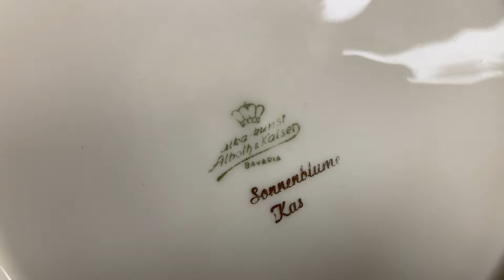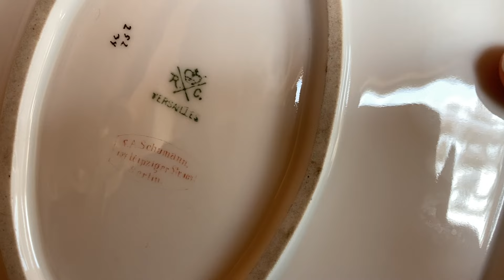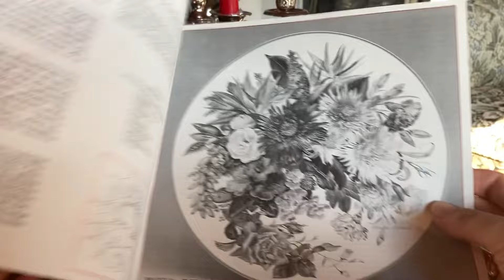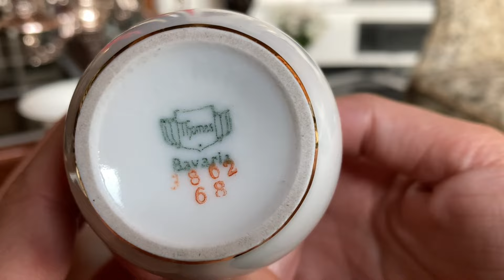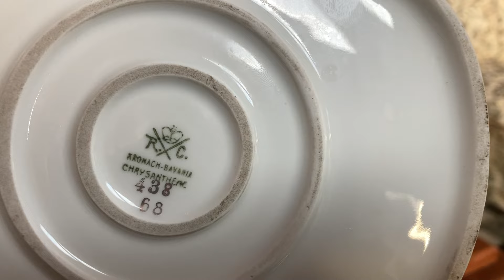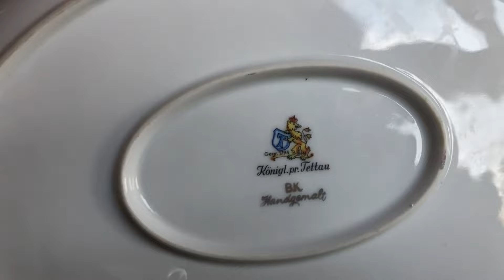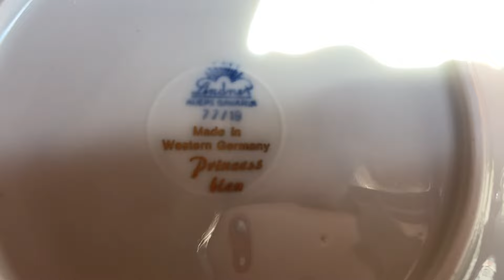Фарфоровые шедевры!⚜️ROSENTHAL антикварный!!!